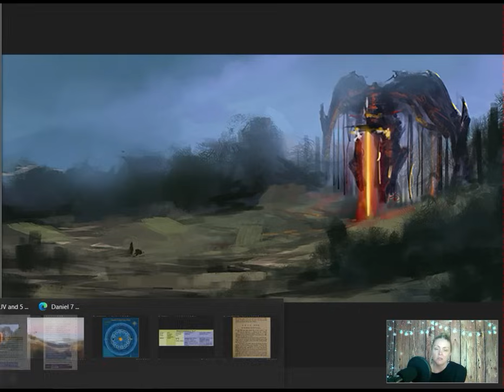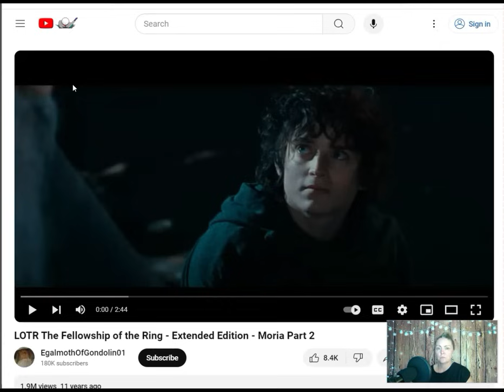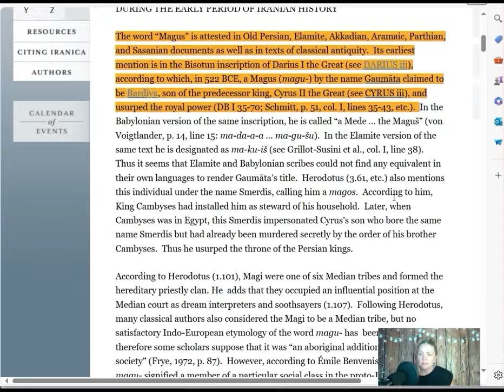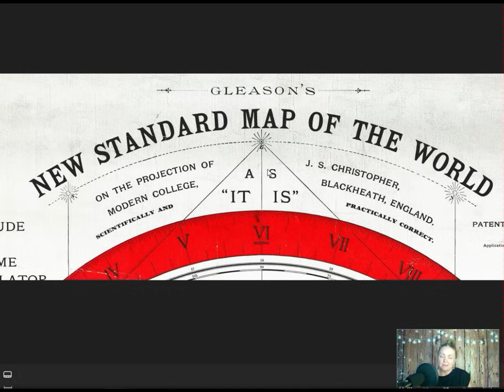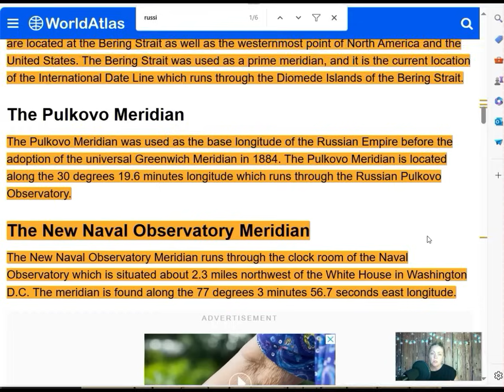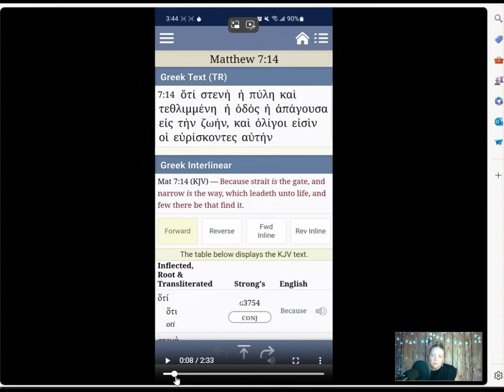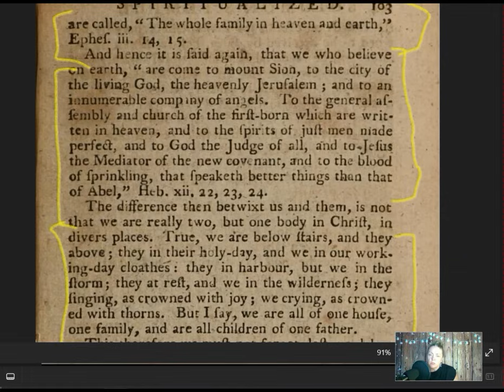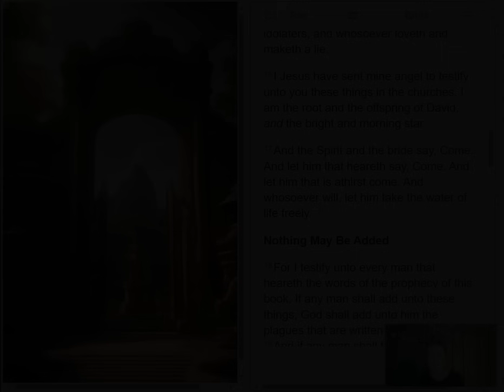Sides Of The North Part 3: Times and Seasons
In this video I ponder the nature of the realm which God has created, for times and seasons, and how our understandings of those have been corrupted, intentionally. Months, Days, Years and Seasons.. these are the ways the celestial lights have been given to us to be fruitful on the land God created us to govern. There are aspects to the Little Season that are also revealed, specifically in the Bering Strait, between Siberia and Alaska. The Word of God tells us to Ask, Seek and Knock. And the Book of Revelation chapter 22 invites us to 'come'. Thank you for listening and God bless you! Madeline